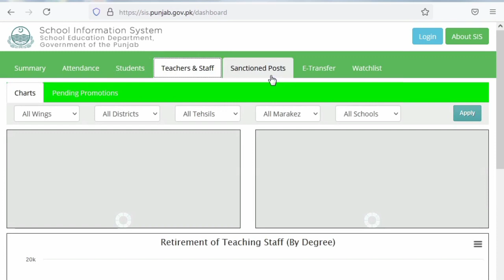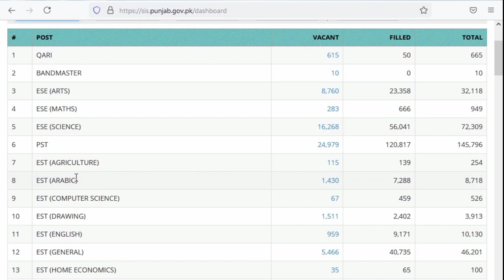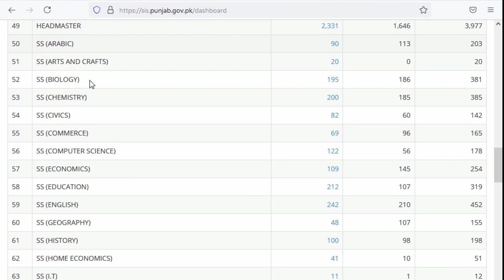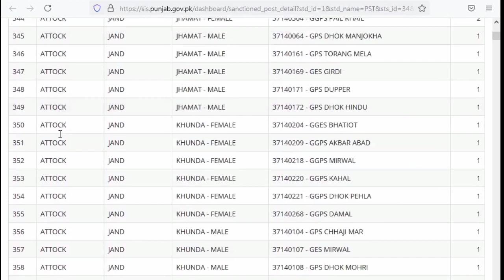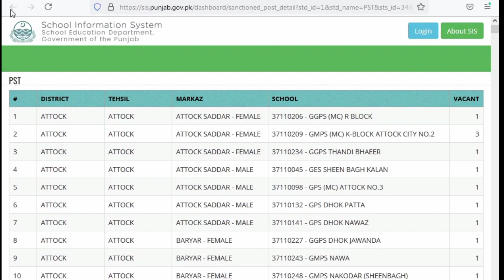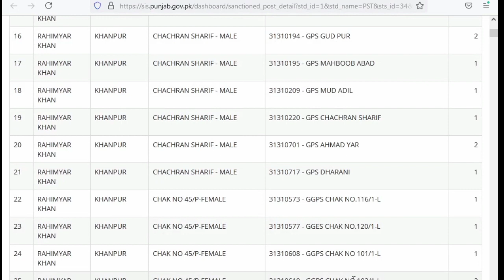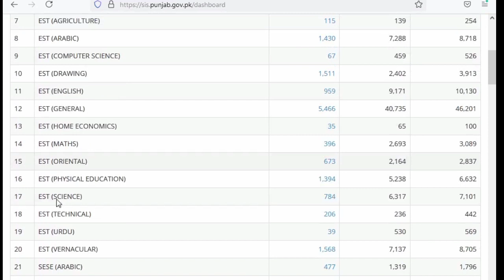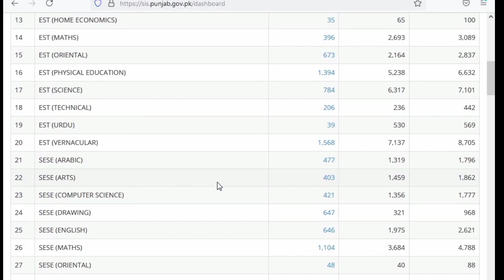how to check online all vacants seats in schools at mobile or computer||schools jobs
open link see details

open link and see details

In this video i will show you how to educator jobs 2021

educator jobs in punjab 2021,

nts upcoming educators jobs,

nts educators jobs 2021,

punjab educators jobs 2019-21,

govt educators jobs 2021,

government jobs in education department,

educators jobs 2021in punjab latest news,

educators jobs in punjab 2018-21 latest news,

punjab education department new vacancies

punjab educators jobs 2018-21